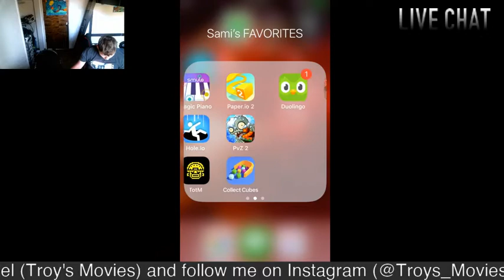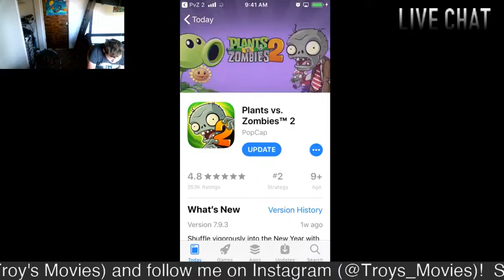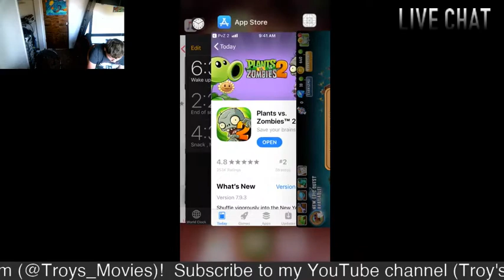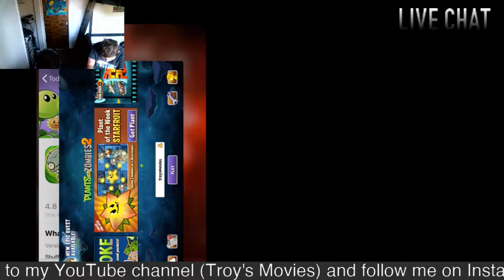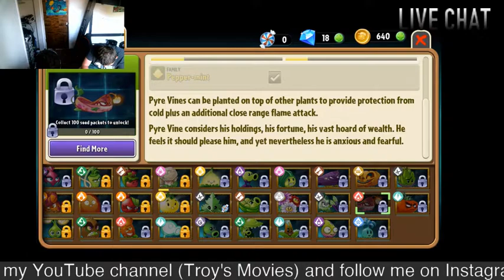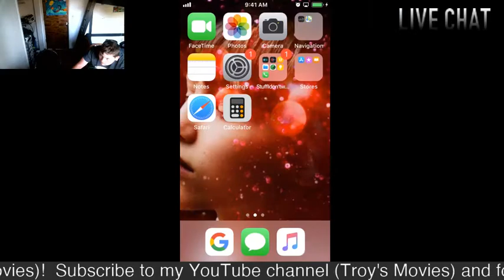IT'S A ZOMBIE APOCALYPSE!!!!! Plants VS Zombies Let's Play #2